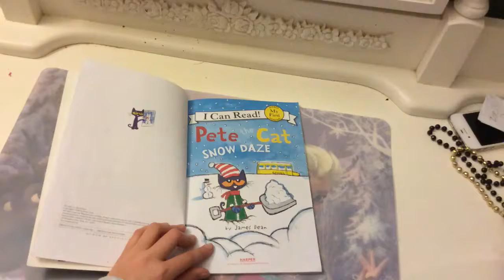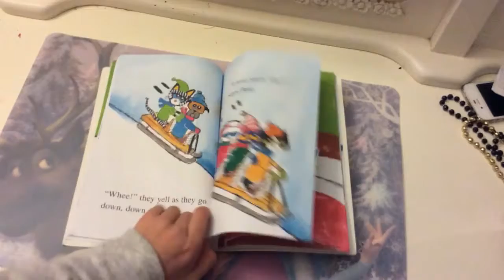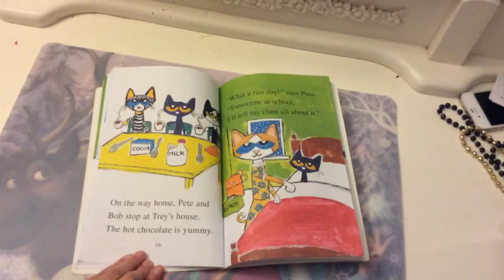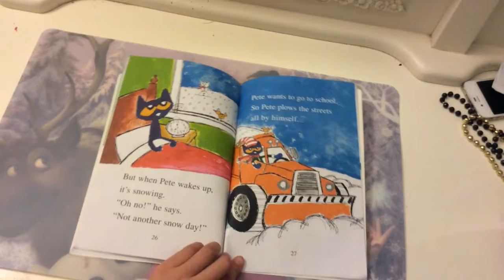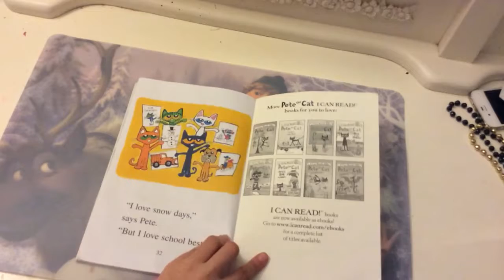Read aloud: Pete the Cat Snow Daze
Read aloud by Zoe